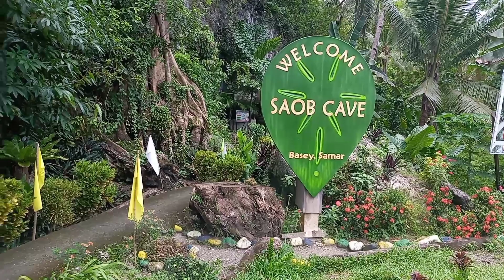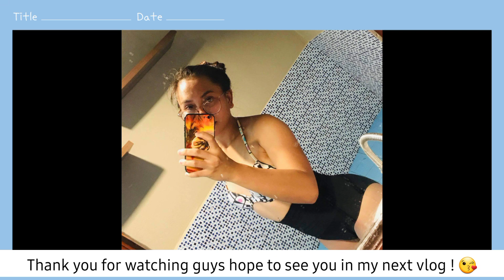Swimming Pool na mukhang **** & Drop muna sa Cave before umuwi | vlog #12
Keep safe always and God bless ! 😘